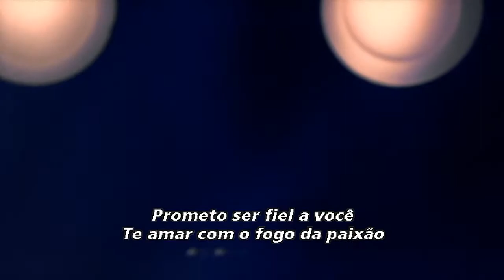Sorriso Maroto - Promessas (DVD É Diferente - Ao Vivo) - Legendado